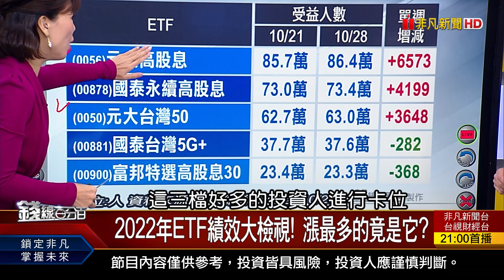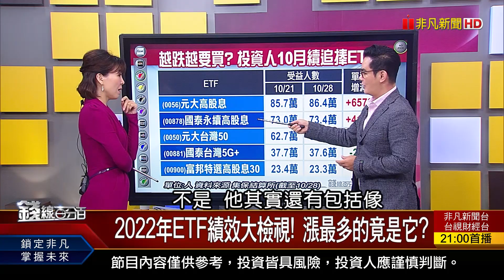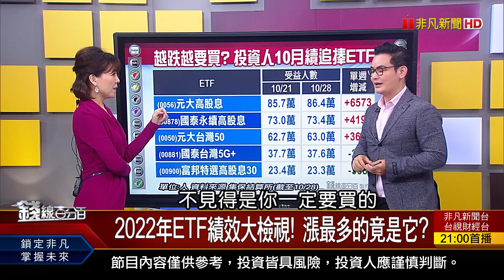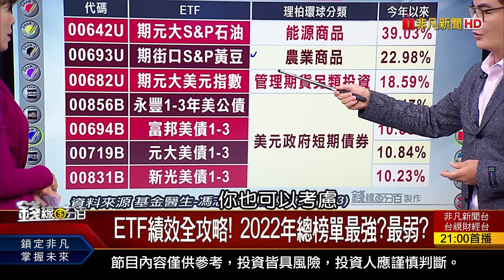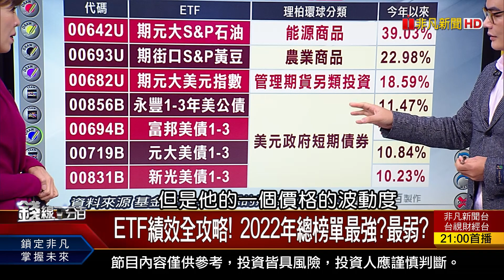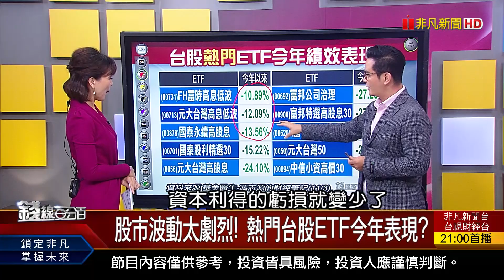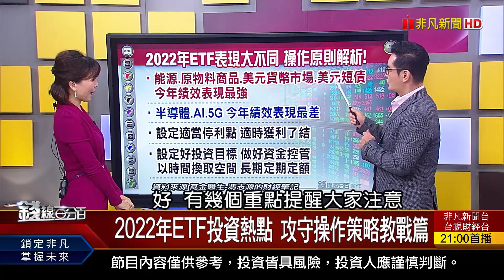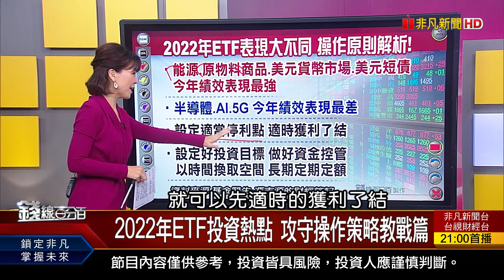《2022年ETF績效大檢視! 漲最多的竟是它?》【錢線百分百】20221104-6│非凡財經新聞│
◎2022年ETF績效大檢視! 漲最多的竟是它?

●1104完整版(上)《港股暴漲千點 陸資抄底?下週輪台股噴? 透視護國神山大戰略 曝台積電最佳買點! iPhone出貨恐暴減 蘋果.外資出走前奏?》
●1104完整版(中)《陸新能源車稱霸 賠錢賣?打趴對手再壯大! 打造"無人機"國家隊 台廠誰能飛上天?》
●1104完整版(下)《2022年ETF績效大檢視! 漲最多的竟是它? "慢慢升 升更高" 黃金跌.英鎊貶 接下來? 美國散戶抄底尖牙股 落難貴族華麗翻身?》